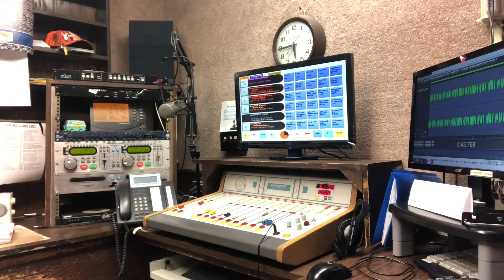Tom Greene Reporter Reel Jan-Early Mar. 2020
Grateful for all the connections I’ve made since taking WLEW.

It’s coming time for me to take the next step, I hope.